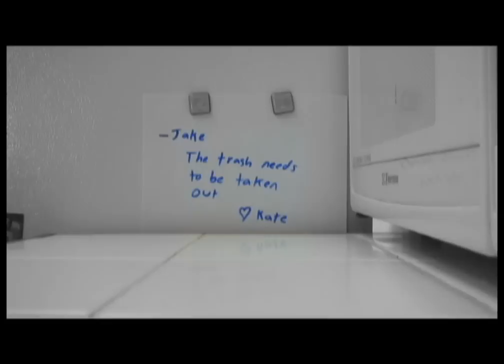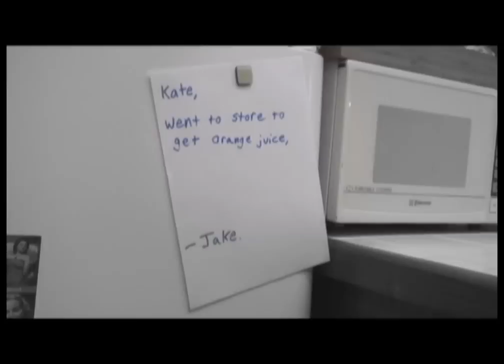The Other Milk Cartons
NINE DOT CINEMA presents Casey Harts praised and beloved short film, The Other Milk Cartons. The film is about a young man named Jake (played by Nielsen Moffatt), who is developing Lactophobia, and gets in a confrontation with his milk carton (voiced by Casey Hart). Casey was inspired to make the film when he was taking out the trash, and two empty milk cartons fell out. He then realized that he left the milk out from breakfast, and wondered how it would feel about his betrayal. He then proceeded to write out the script, and two weeks later, the film was completed. We hope you enjoy.

Trivia:
1. Four different milk cartons were purchased in this film to be the 'main' one, but kept being consumed before the shoot.
2. The note left by Jake at the end of the film was originally going to be 'The milk went bad, went to the store to get more.'
3. Originally, everything was going to be black and white except for the milk cartons, which were going to be green, but during the editing process, it came out as too distracting for the audience.